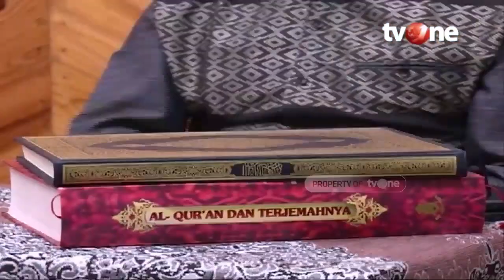Cinta itu tidak Buta, yang Buta itu Nafsu ! | Assalamualaikum Nusantara religiOne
Jakarta, tvOnenews.com - Cinta itu tidak Buta, yang Buta itu Nafsu ! | Assalamualaikum Nusantara religiOne

Menyatukan 2 insan dari 2 keluarga dan 2 karakter yang berbeda, tentu bukan hal yang mudah. Maka dari itu dalam islam mengajarkan untuk memahami kewajiban suami pada istri maupun istri pada suami. Memang bukan perkara yang mudah, namun jika semua itu didasari dengan niat beribadah kepada Allah, insyallah keluarga kalian akan menjadi keluarga yang Sakinah, Mawadah, Warahmah.